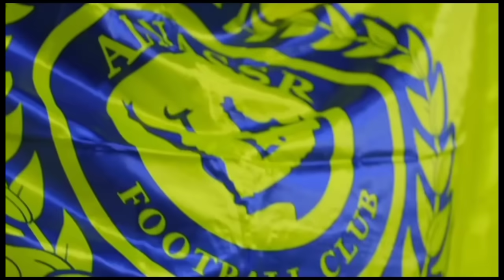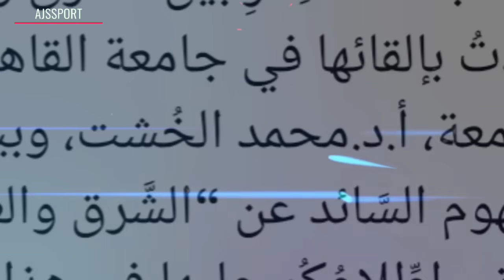DAHSYATNYA RONALDO❗Al Nassr Langsung Resmikan 2 Pemain Sekaligus 😍 Ronaldinho : CR7 Layak Dihormati